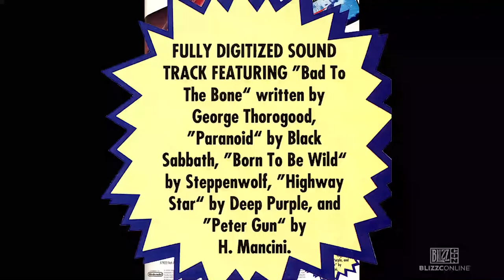BlizzConline 2021 - Zurück zu den Anfängen: Die Blizzard Arcade Collection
Werft einen Blick hinter die Kulissen der ersten Spiele, die zur Gründung von Blizzard Entertainment geführt haben – jetzt in der Blizzard Arcade Collection verfügbar.